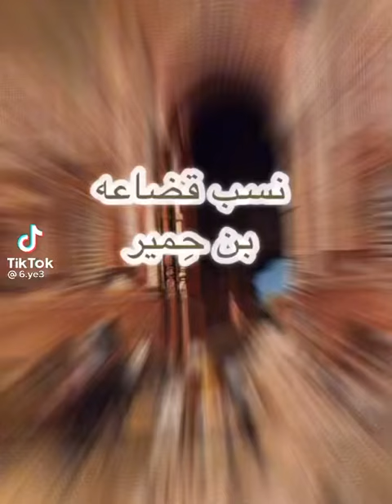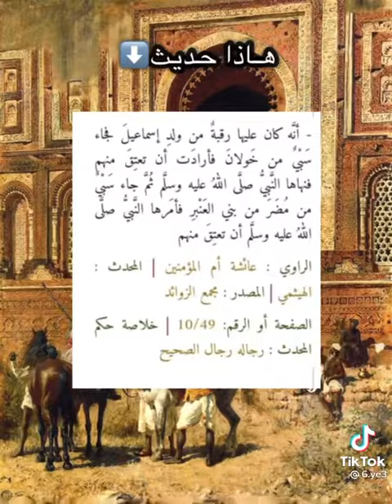نسب قضاعة ابن حمير